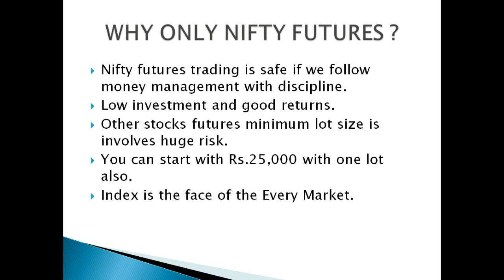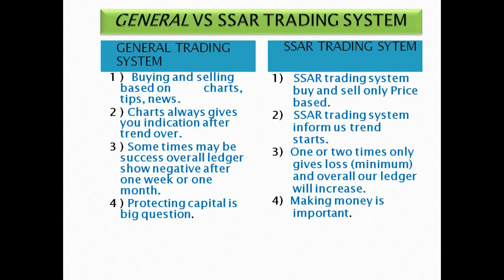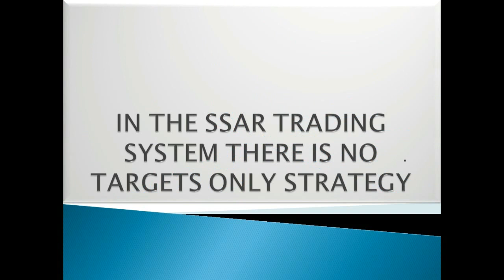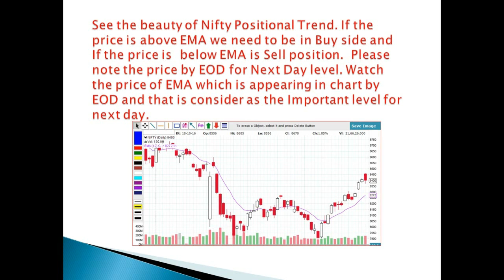SSAR TRADING SYSTEM PART I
This video may useful for trend following positional traders. Always traders need to follow some system.